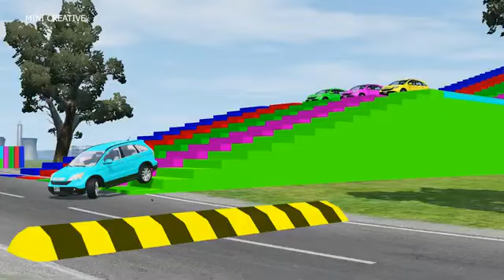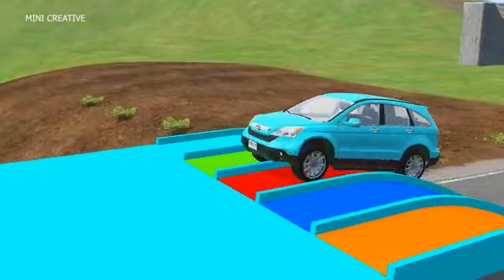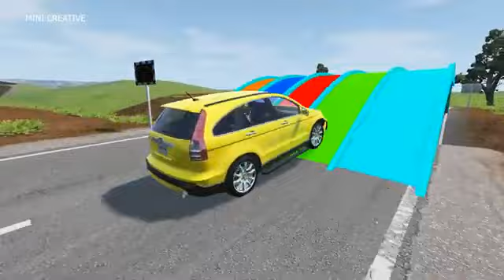Double Flatbed Trailer Truck vs Speedbumps Train vs Cars Beamng.Drive#3